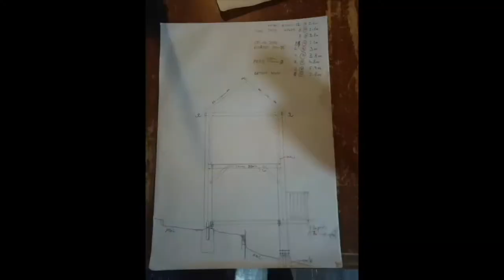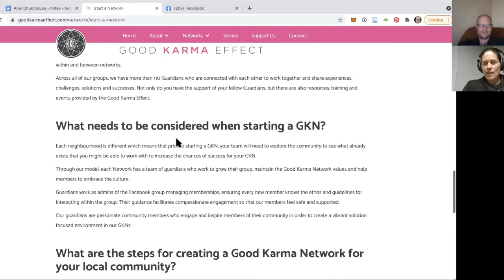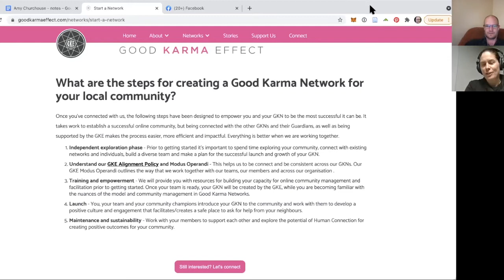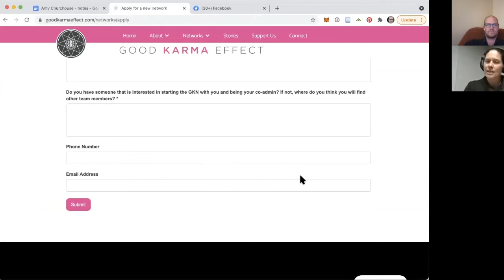The Unfinished Cubby . Episode 16 . Amy Churchouse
Amy Churchouse is the creator of the Good Karma Network.  In this conversation Amy and Kris discuss some of the elements of solid, non-transactional, community building.